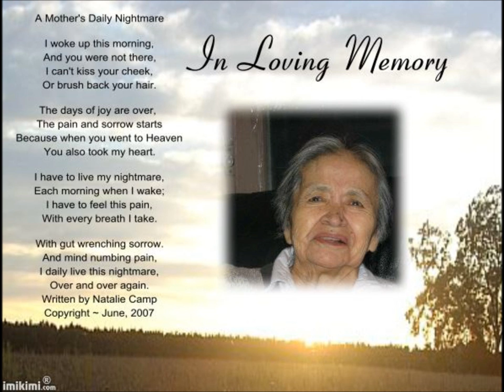IN LOVING MEMORY OF NORMA MORGAN.wmv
IN LOVING MEMORY OF NORMA MORGAN ,, FOR THE FAMILY ,, LOVE AND HUGS TO ALL ,,